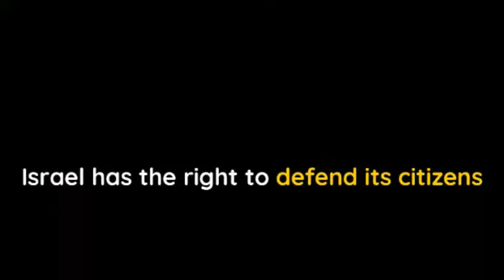ISRAELI CIVILIANS UNDER ATTACK AGAIN!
DRAMATIC video, 30 sec.

Israeli's want and deserve to live normally. This video is taken at an outdoor concert in Sderot, a town in southern Israel close to Gaza.

Hamas terrorists fire rockets toward the gathering. The rockets are intercepted by Israel's iron dome missile defense system.

Naturally the people are distressed and scatter.

How should Israel respond?